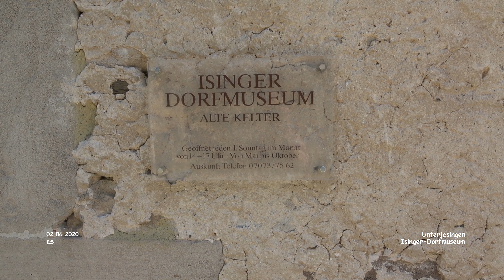Isinger Dorfmuseum - Unterjesingen - Rottenburg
Rottenburg Umland - Impressionen